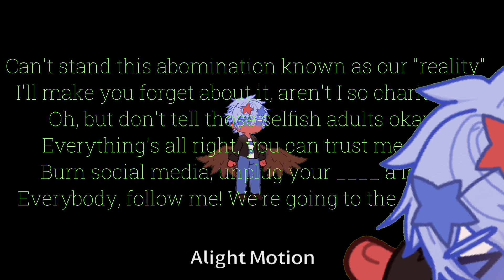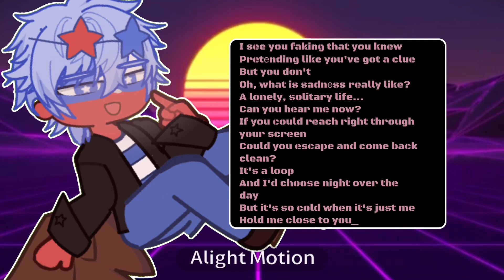Internet Yamero|GL2MV|Rusame| WIP